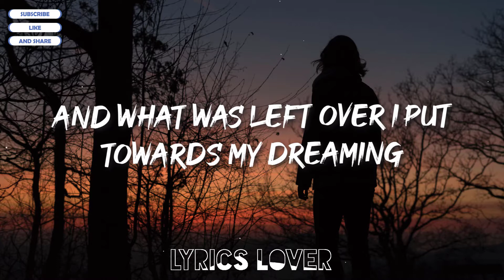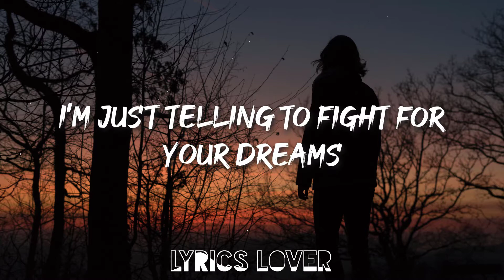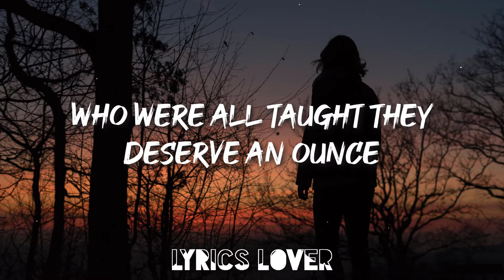NEFFEX - IT'S ONLY WORTH IT IF YOU WORK FOR IT (Lyrics)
🎤Lyrics - NEFFEX - IT'S ONLY WORTH IT IF YOU WORK FOR IT

I feel nauseous believe me
Never had a lotta shit come easy
Had to work hard, struggle just to be me
Had to rise up just so they see me
Did what I had to do just to feed me
And what was left over I put towards my dreaming
But the only thing in life that has meaning
Are things you gotta work for believe me
Take into your hands a plan
Your own hands can land
Your own brand and damn
I feel like no one takes accountability
They want the credibility
Convincingly unwilling to
Put in the fucking hours
It takes to get some power
Don’t be fucking sour
Take a cold shower
Scream until your louder
Work until your prouder
And fuck all the doubters
They’re just fucking downers

I swear to god they all let me down
I always fought just to wear the crown
I’m pissed off at these fucking clowns
Who were all taught they deserve an ounce
It’s only worth it if you work for it (x2)
I won’t stop till they hear me now
I won’t stop till I wear the crown

I’m just telling to fight for your dreams
But it’s not what it seems
Man it’s hard to be seen
When everybody wants to be king
Yea they all want a ring
Yea we all-wanna be free
So show me what you got what you bring
How you fight in the ring
How you take a fucking swing
Do you got heart are you mean
Got some scars got some needs
Are you willing to go bleed